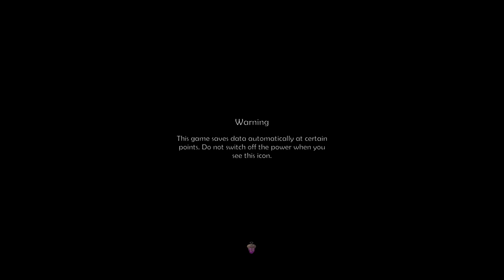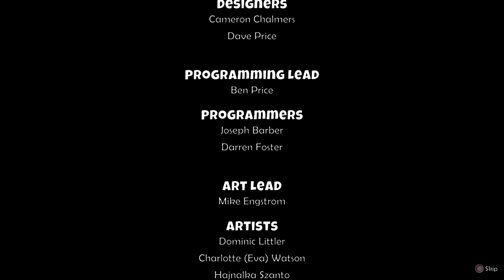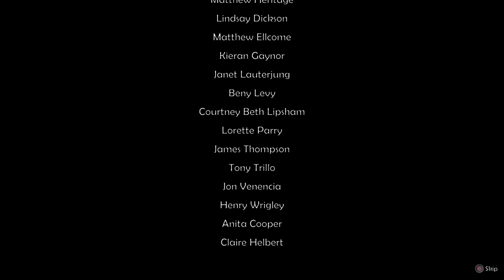Ice Age Scrat's Nutty Adventure road to platinum gameplay on ps4,(the end)